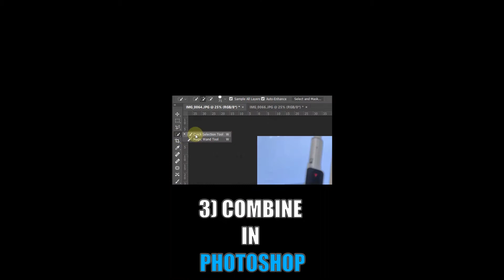仿真實奧特曼照片怎樣拍!?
How to shoot toys outdoor that blends perfectly with the surrouded lighting? This video will lead you through the Behind The Scenes of my production!!